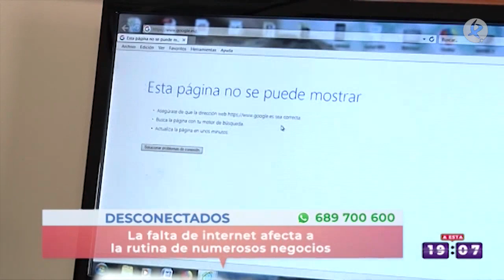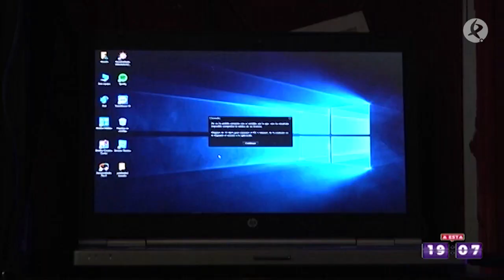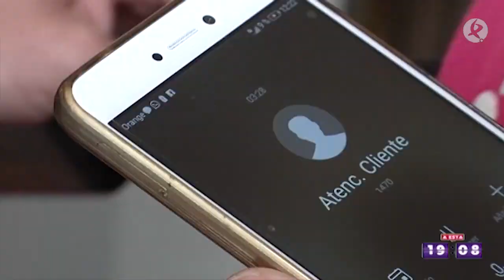Las Villuercas se han quedado sin internet | A esta hora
Toda la comarca de Las Villuercas lleva días sin internet. Se trata de algo más que una molestia que parece no tener solución, al menos a corto plazo. Muchos negocios, colegios, administraciones... están totalmente paralizados.